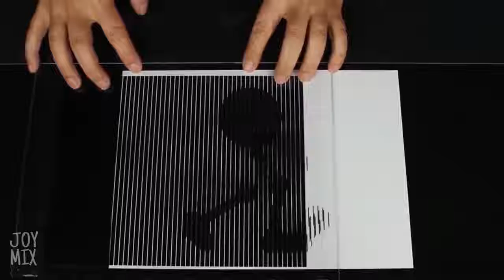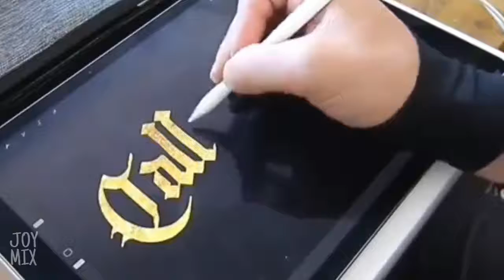Satisfying Video That Will Please You In The Best Way Possible